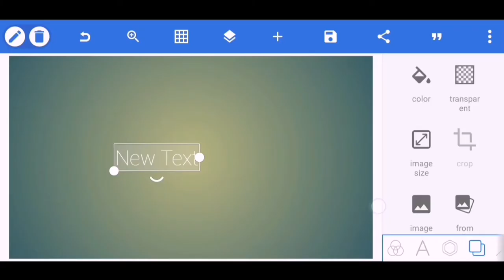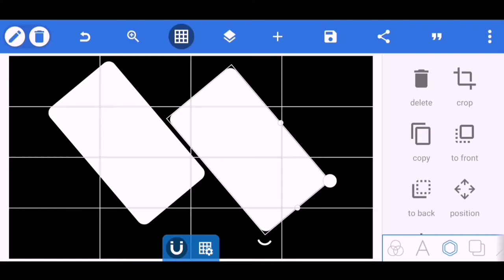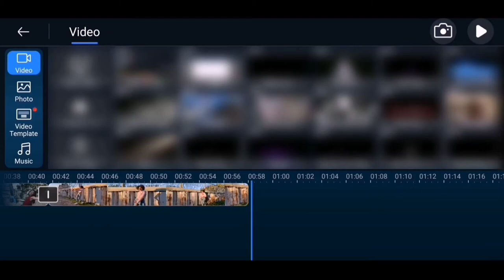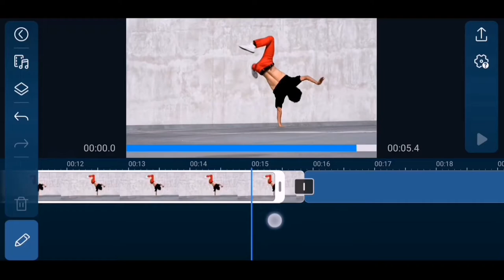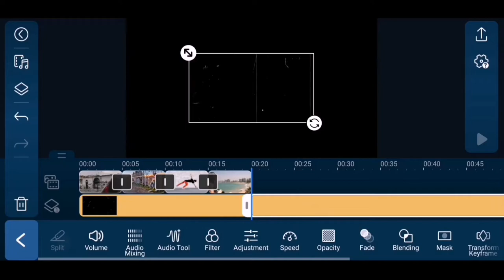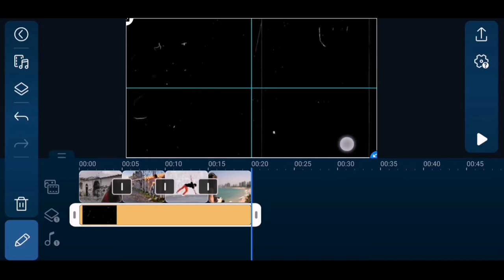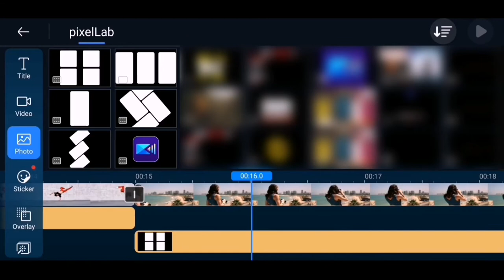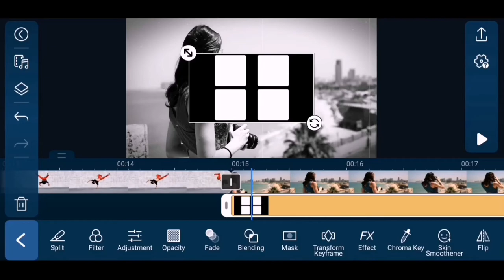Make A Custom Frame For Music Videos With Powerdirector🎵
In this video, I will show how to create a custom frame effect for music video on powerdirector mobile. To do this you need to use these required apps link in my discription👇

ᴡᴀᴛᴄʜ ᴍᴏʀᴇ

⚪ Powerdirector editing

⚪ Most watched

⚪ Powerdirector intro tutorial

⚪ Pixellab series

⚪ Kinemaster intros

⚪ Kinemaster gaming edits

⚪ Kinemaster tutorials

⚪ Others